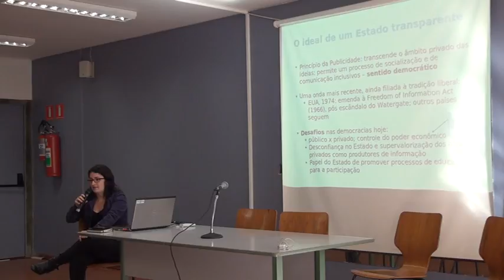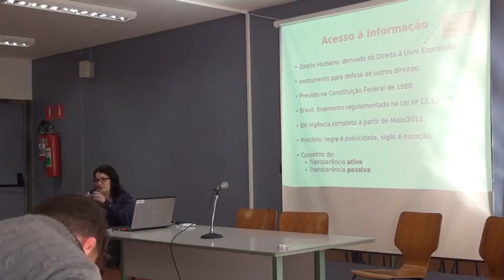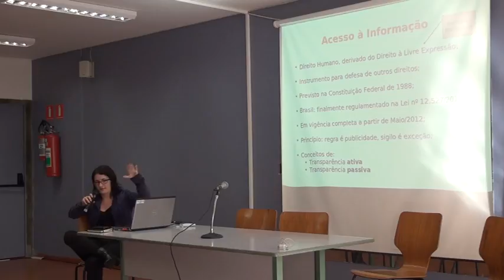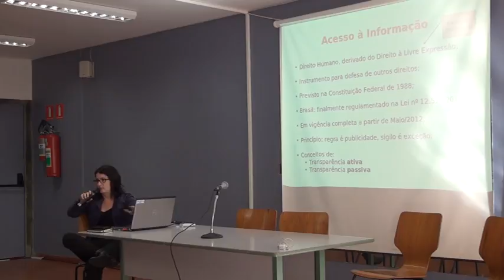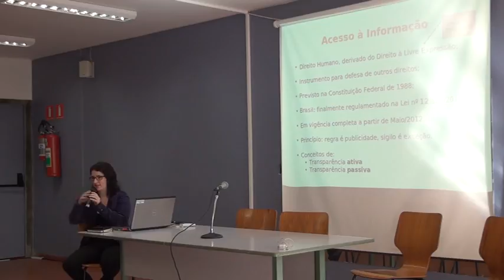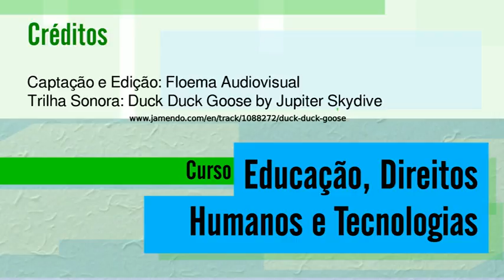07 aula a 02 720